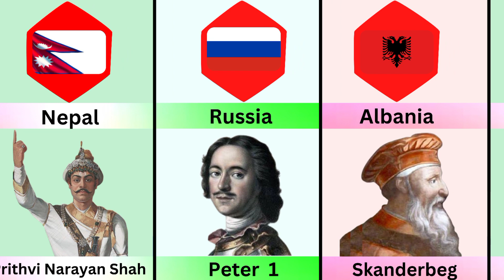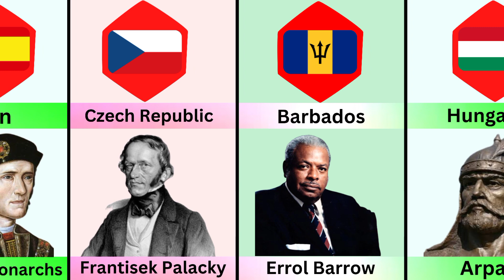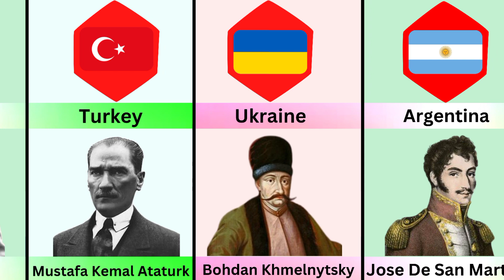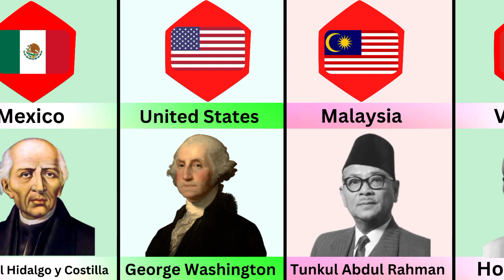Father Of Nation From Different Countries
Nation Father